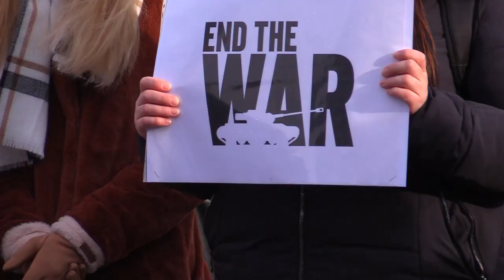Protest przeciwko wojnie w Ukrainie 25.02.2023